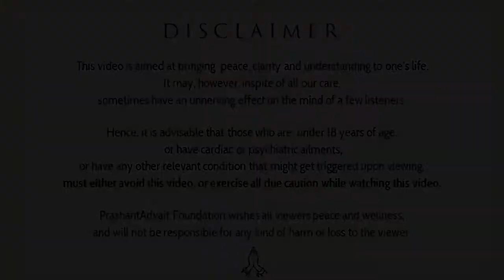Sickness can be cured only by the touch of Health || Acharya Prashant (2015)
Video Information: ShabdYoga session, 26.08.15, Advait Bodhsthal, Noida, India

Context:
~ What is our real sickness?
~ How mind can be cured?
~ how to calm the mind?